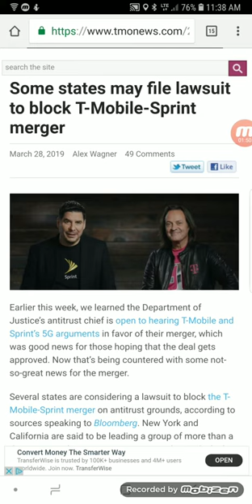T-Mobile/Sprint Merger: Some States May File Lawsuit Against T-Mobile/Sprint Merger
Greetings, In today's video I'm giving everyone an update on the T-Mobile and Sprint merger. It is reported that some states may file a lawsuit to block the T-Mobile/Sprint merger.